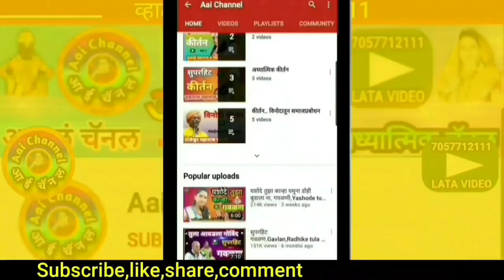कानडा राजा पंढरीचा अभंग, Kanada raja pandharicha, Abhang, अभंगवाणी, अभंग मराठी, अभंग भजन, folkart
सदरील व्हिडिओमध्ये सुप्रसिद्ध गायनाचार्य किशन महाराज खंडाळीकर यांनी गायलेला सुपरहिट अभंग कानडा राजा पंढरीचा सादर केला आहे.
In this video,We can see superhit abhang Kanada raja pandharicha sung by famous singer Kishan maharaj Khandalikar ta.gangakhed dist.Latur.

अभंग, अभंग मराठी, अभंगवाणी, अभंग तुकारामाचे, अभंग चाली, अभंग mp3,अभंग भजन मराठी, अभंग भजन मराठी चाल, अभंग भजन

याशिवाय व्हाट्सअप,फेसबूक,इंस्टाग्राम,ट्विटर वर संपर्क साधा.
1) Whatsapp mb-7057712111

लताताई केंद्रे..

मो.7057712111

Mb.7057712111

Thanks..!